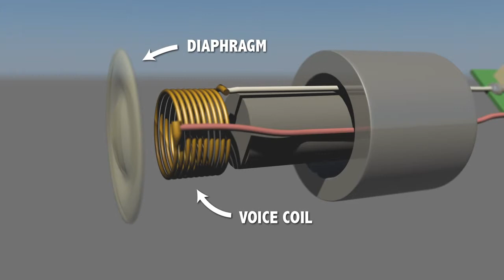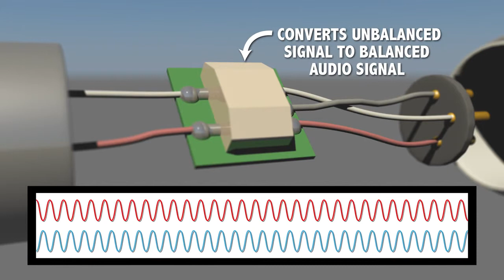MUS 493 - Dynamic Microphone - Exploded View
Animation: Nick Harper